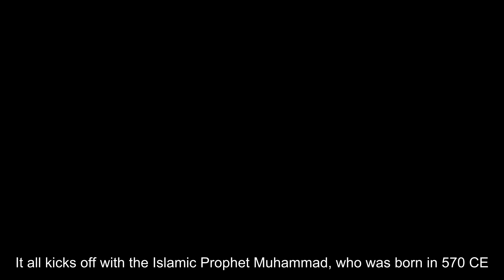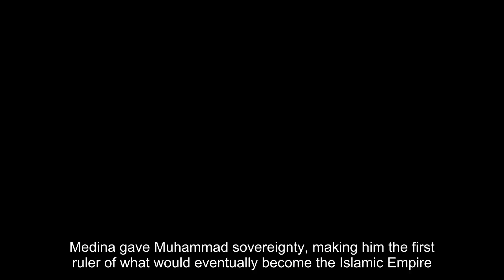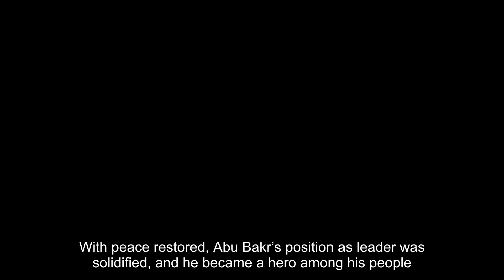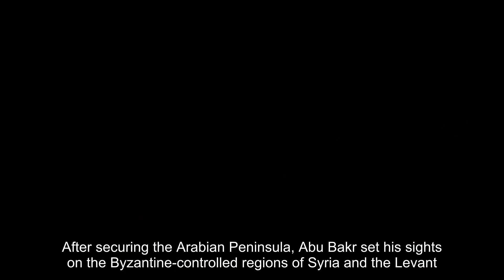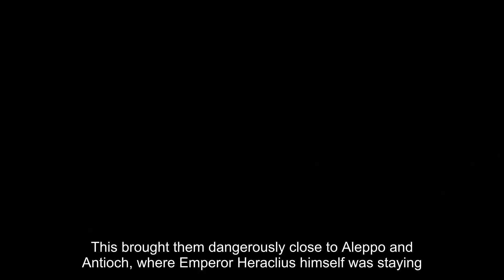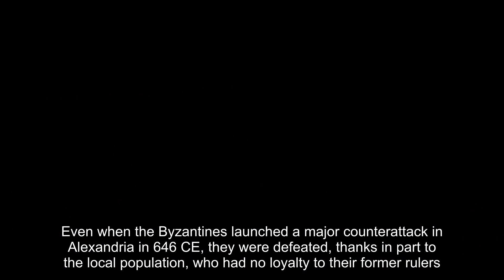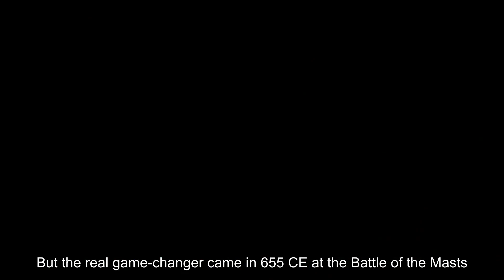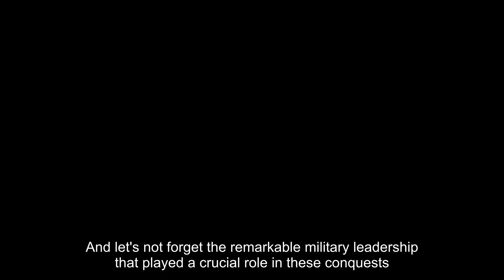Unveiling the Epic Saga of the Early Muslim Conquests: A Historical Account of the Rise of Islam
Early Muslim Conquests, a pivotal period in history that forever altered the landscape of the Middle East and beyond. Join us as we delve deep into the annals of time to uncover the remarkable journey of how the Islamic Empire emerged and expanded its influence across vast territories. In this meticulously researched video, we will guide you through the intricate strategies, battles, and key figures that defined the Early Muslim Conquests. From the renowned military prowess of figures like Khalid ibn al-Walid to the strategic alliances forged by the Caliphs, every aspect of this transformative era will be analyzed in detail. Through immersive storytelling and stunning visuals, we will transport you back in time to witness the triumphs and tribulations of the early Islamic armies as they conquered new lands, assimilated diverse cultures, and established a powerful empire that would shape the course of history for centuries to come. Join us on this captivating journey as we uncover the untold stories, hidden mysteries, and enduring legacies of the Early Muslim Conquests. Whether you are a history enthusiast, a student of geopolitics, or simply curious about the forces that shaped the modern world, this video is sure to enlighten and inspire. Don't miss this opportunity to gain a deeper understanding of one of the most impactful chapters in human history.